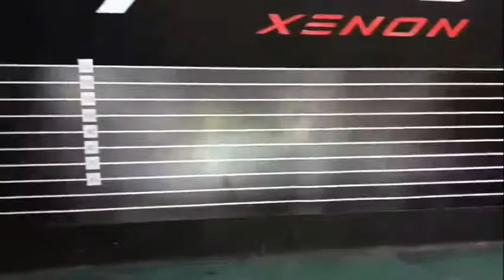PROTON EXORA เปรียบเทียบแสงก่อน-หลัง ติดตั้ง Projector Hella V.2